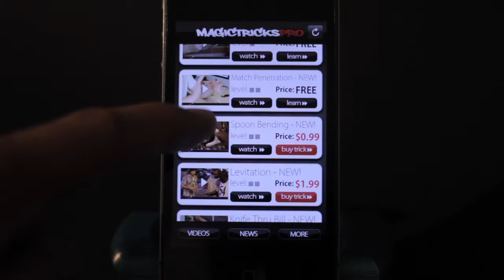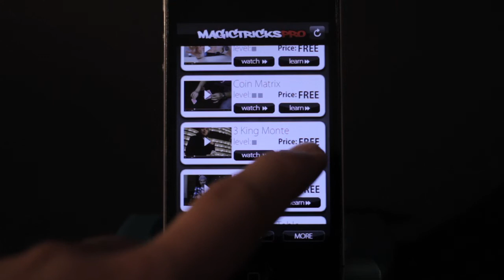Magic Tricks Pro for iPhone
Learn free tricks with Magic Tricks Pro for iPhone. Personally I think it's the best magic app for iphone.